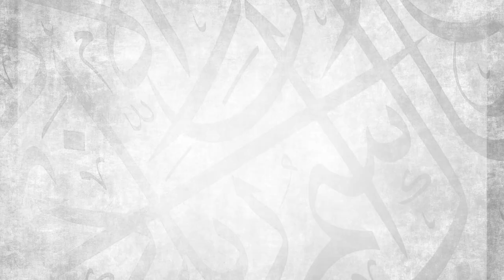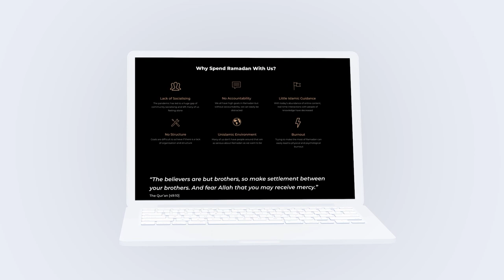The 1st House on This Planet || Ustadh Abdulrahman Hassan || AMAU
BarakAllahu feekum.